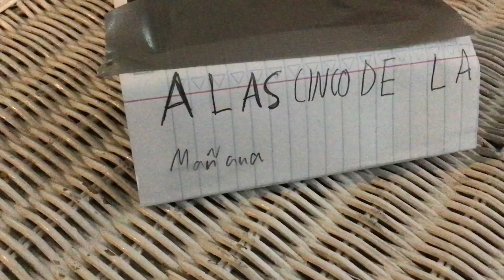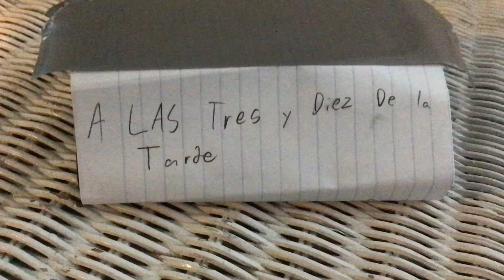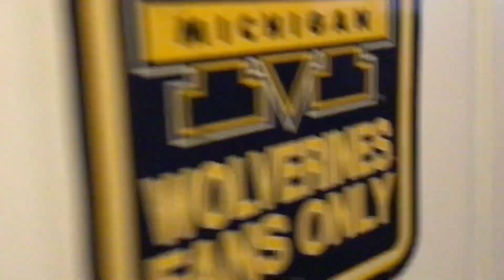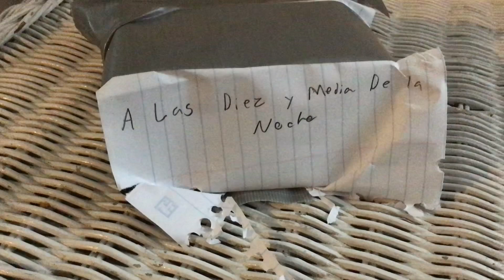Spanish Video Project 3 - Spanish II - Mi Rutina Diaria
One or Two Videos a Week From Main, Animation, or Gaming!

0:00 -